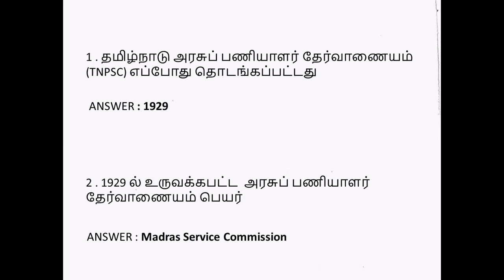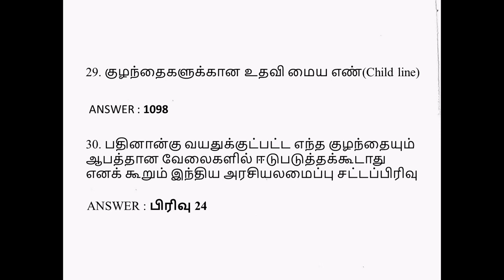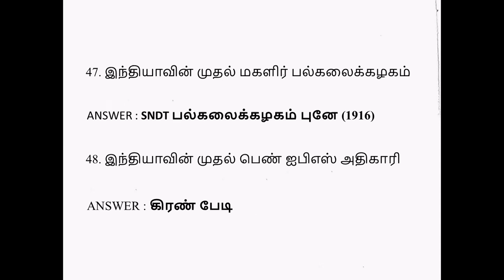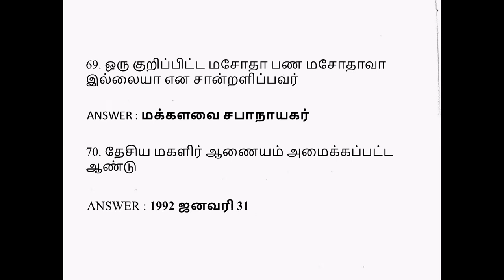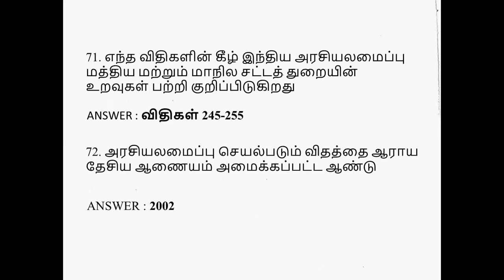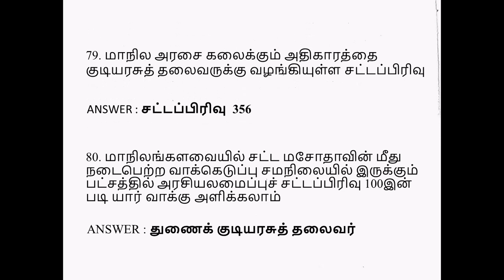6th to 10th Social Science - Indian Polity - LINE BY LINE QUESTIONS Tamil Medium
6th to 10th Social Science - Indian Polity - LINE BY LINE QUESTIONS Tamil Medium
6th Science Book Back Answers